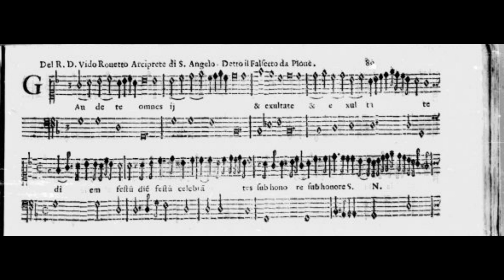Prattica di musica - Falsetti rarissimi - Vido Rovetto: Gaudete omnes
"Gaudete omnes" by Vido Rovetto. Excerpts from live afterconcert recording at Festivita, Brussels, 18/02/2023.
→ festivita.be ←

Performers: ensemble Prattica di musica - Andrea Gavagnin (voice and artistic direction), Justin Glaie (chitarrone), Vitor Barbero (organ).

The program "Falsetti rarissimi" is conceived around two of the last virtuoso "falsetto" singers of the past, Giovanni Luca Conforti and Vido Rovetto, active in the early 17th century in Rome and Venice respectively.

Rovetto was heard in Venice, 1608, by the English voyager Thomas Coryat, during the celebrations for St. Rocco*. He affirmed he had "such a supernaturall voice for sweetnesse, that I think that there was never a better singer in all the world".
Want to know more?

*In the video you can see the main hall of the "Scuola Grande de San Rocco".